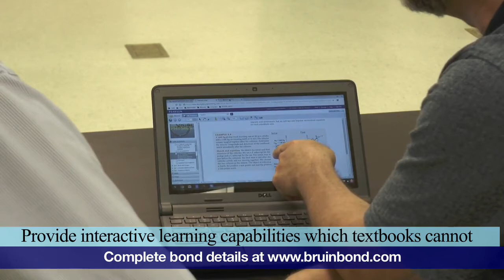Textbooks vs. Chromebooks with Granger Meador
High school physics teacher Granger Meador illustrates how Chromebooks make more sense than traditional textbooks for the August 23 bond issue for Bartlesville Public Schools